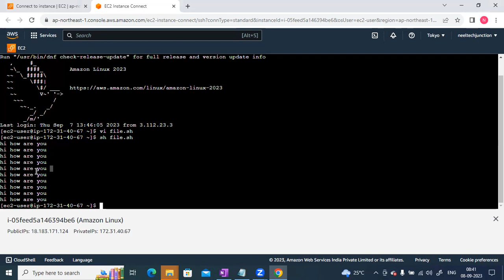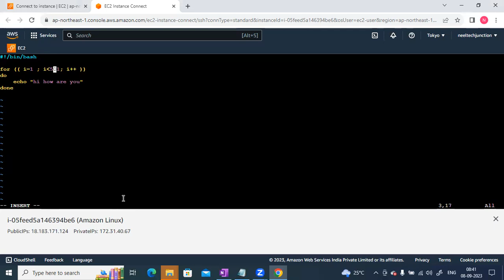"Understanding for Loops: Beginner's Guide in Kannada| neeltechjunction"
"Welcome to neeltechjunction! 🌟

Interested in learning about for loops in Kannada? You're in the right place! This tutorial provides a beginner-friendly guide to understanding for loops - a fundamental concept in programming - all explained in Kannada.

Whether you're just starting your coding journey or looking to enhance your understanding of for loops in Kannada, this tutorial is tailored for beginners. Join us as we unravel the concept of for loops in a language you're comfortable with.